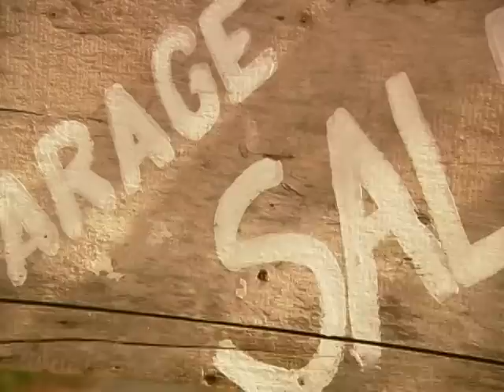Anthony Evans - 'Meaningless' Official Video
The official music video for Anthony Evans' 'Meaningless'.